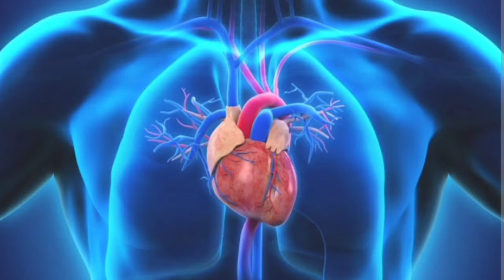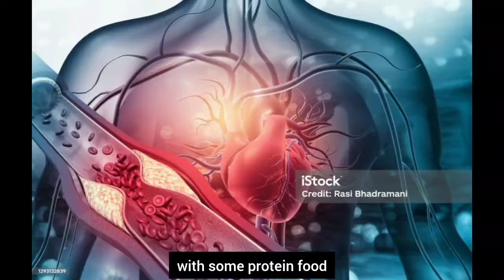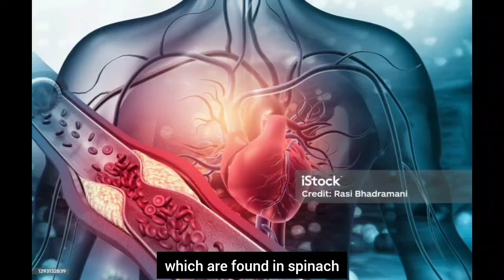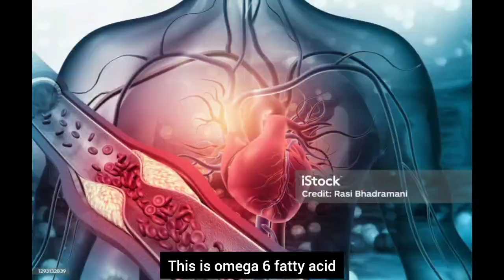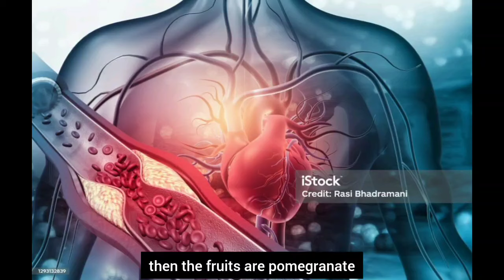How to clean your artries with neutrious foods | Info Learning Plus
How cleans your artries with nutrious foods | Info Learning Plus
Sure, let's delve into more detail:

1. **Fruits and Vegetables**: These are rich in antioxidants, vitamins, and minerals that help prevent damage to your arteries. Examples include berries, citrus fruits, leafy greens, carrots, and bell peppers.

2. **Whole Grains**: Whole grains like oats, barley, quinoa, and brown rice contain fiber, which can help lower cholesterol levels and reduce the risk of plaque buildup in your arteries.

3. **Lean Proteins**: Opt for lean sources of protein like skinless poultry, fish, tofu, beans, and legumes. These options provide essential nutrients without the saturated fat found in many animal products.

4. **Omega-3 Fatty Acids**: Foods high in omega-3s, such as fatty fish (salmon, mackerel, sardines), flaxseeds, chia seeds, and walnuts, have anti-inflammatory properties and can help lower cholesterol and reduce the risk of blood clots.

5. **Healthy Fats**: Incorporate sources of healthy fats like olive oil, avocados, and nuts (almonds, pistachios) into your diet. These fats can help improve cholesterol levels and overall heart health.

6. **Garlic**: Garlic contains compounds that may help lower cholesterol and blood pressure, reducing the risk of plaque buildup in the arteries.

7. **Green Tea**: Green tea is rich in antioxidants called catechins, which may improve blood flow and reduce cholesterol levels, potentially protecting against artery damage.

8. **Limit Sodium and Processed Foods**: High-sodium and processed foods can contribute to high blood pressure and arterial damage. Opt for whole, minimally processed foods and season dishes with herbs and spices instead of salt.

9. **Stay Hydrated**: Drinking plenty of water helps maintain blood volume and viscosity, which can support healthy blood flow and artery function.

10. **Regular Exercise**: Engaging in regular physical activity helps keep your arteries flexible and promotes blood circulation, reducing the risk of plaque buildup.

By incorporating these foods and lifestyle habits into your routine, you can support the health of your arteries and reduce the risk of cardiovascular disease. It's important to maintain a balanced diet and lifestyle for long-term heart health.